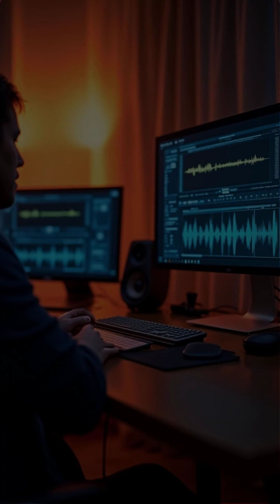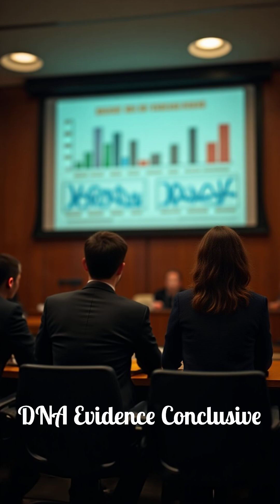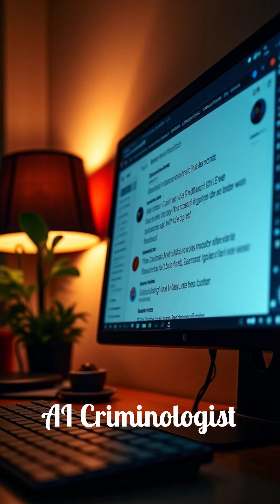NorCal Rapist: How Genetic Genealogy & Crime Patterns Caught Roy Charles Waller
Fifteen years. Six counties. A serial offender who seemed to vanish between attacks. This video breaks down how detectives combined genetic genealogy with crime pattern analysis to identify the man known as the NorCal Rapist—and turn a long-cold puzzle into a courtroom result.

Case overview (1991–2006)
Across Northern California—Sacramento, Yolo, Solano, Butte, Sonoma, and Contra Costa—home invasions followed a recognizable template: nighttime entries, bindings, sexual assaults, ransacking, sometimes abductions and forced ATM withdrawals. DNA linked multiple scenes to the same unknown offender, but CODIS returned no direct match.

The genealogy pivot
In 2018, a lab generated an SNP profile from the old evidence. Investigators searched public genealogy databases for distant relatives and, working with genealogists, built family trees that narrowed to one branch. Filtering by age, residence history, and travel corridors produced a likely suspect: Roy Charles Waller of Benicia.

From lead to evidence
Detectives conducted surveillance and obtained confirmatory DNA for lab comparison. The crime-scene profiles matched, converting a genealogical hypothesis into admissible evidence.

Arrest, trial, and sentence
Waller was arrested at his UC Berkeley workplace. In 2020, a jury heard DNA statistics alongside timelines, modus operandi, and victim testimony spanning six counties. The verdict: guilty on dozens of counts involving nine victims, followed by a sentence of hundreds of years to life.

Why this method works

Genetic genealogy finds relatives first; records + geography narrow to a person.

Pattern analysis—MO, time/weekday, route, victim profile—tests whether that person plausibly fits.

Confirmatory testing (STR comparisons) and traditional policing (surveillance, interviews, warrants) close the loop. It’s method, not magic.

Chapters
00:00 Hook — 15 years, six counties, one tree
00:15 The pattern across Northern California
00:35 DNA links cases, CODIS says no
00:55 2018: SNP profile → distant matches
01:15 Family-tree triangulation → suspect
01:35 Surveillance & confirmatory DNA
01:55 Arrest at UC Berkeley
02:10 Trial, verdict, sentencing
02:30 Why genealogy + patterns worked
02:45 Takeaways & subscribe

Genetic Genealogy (FIGG), SNP vs. STR, CODIS, triangulation, pattern analysis, MO, confirmatory DNA, surveillance